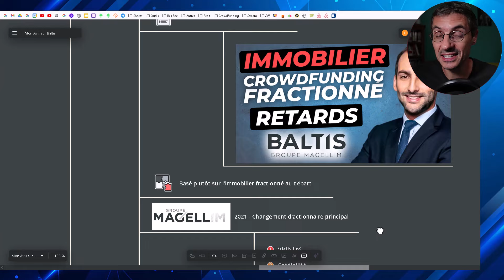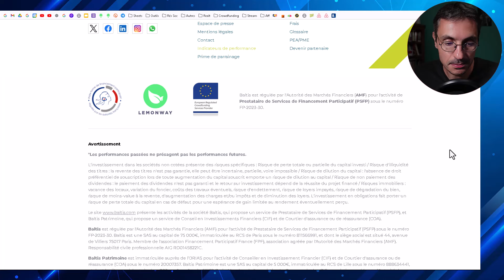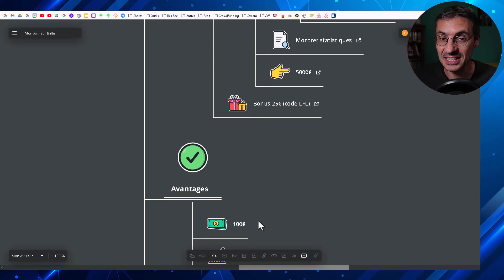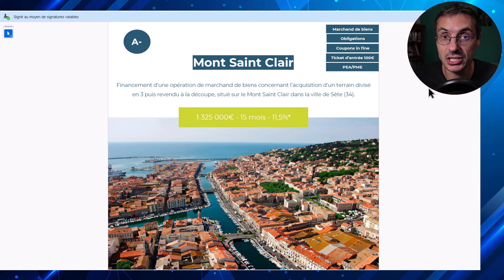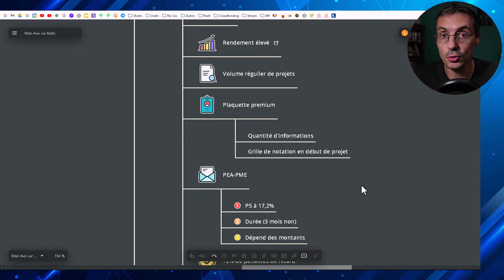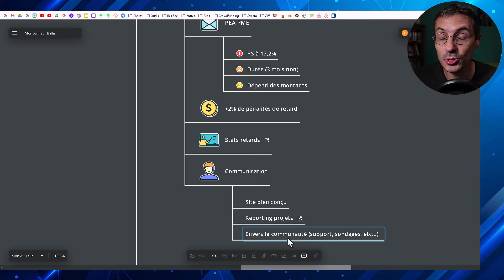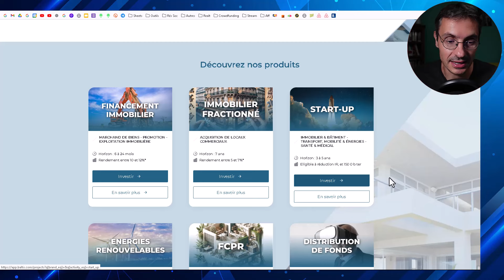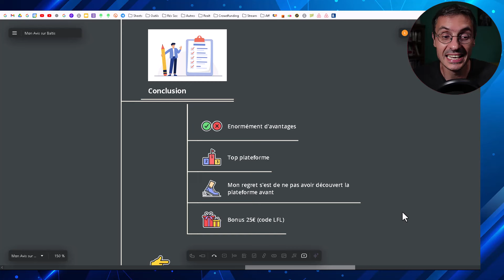BALTIS : MON AVIS après 8 mois ! 🚀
BALTIS (🎁 BONUS de 25€ sur le 1er investissement). A l'inscription saisir le code 👉 LFL

ℹ️ Communication commerciale